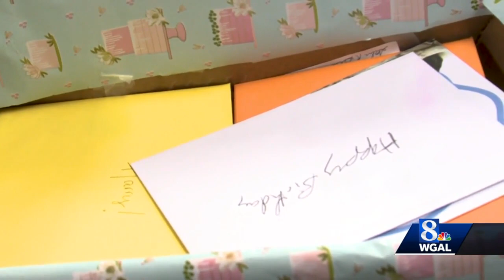Air Force veteran turns 102